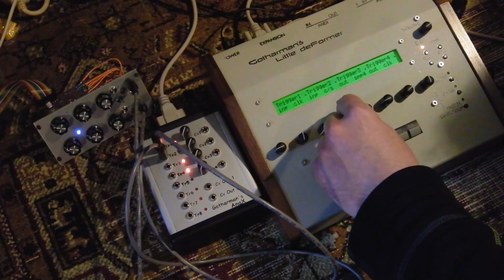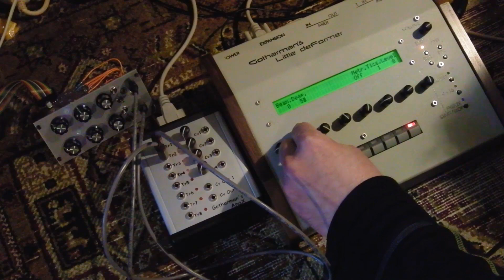Gotharman's Little deFormer - Analog Expander Part II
Sequencer and freeze.